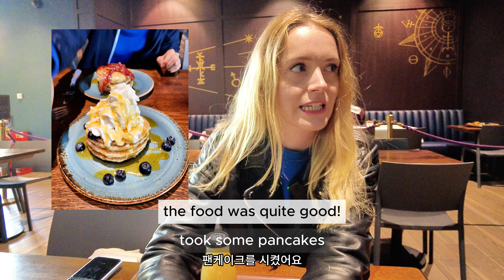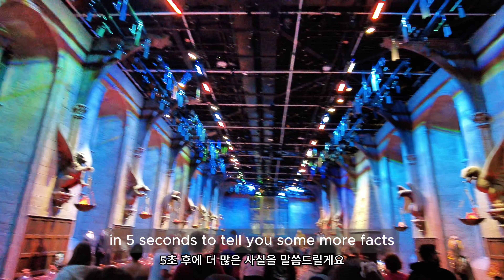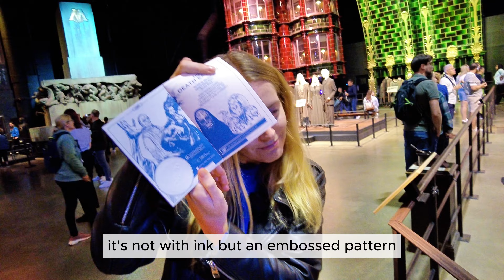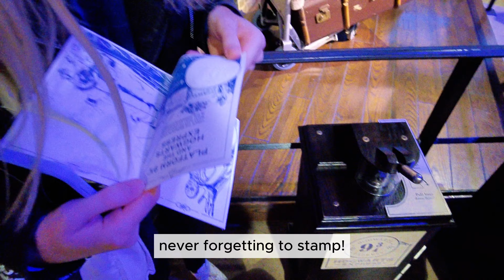A place to Not MISS in London, HARRY POTTER STUDIO🪄✨🧹- London Vlog🇬🇧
Hello everyone! Welcome back to another exciting London adventure! 🇬🇧 In our 2nd vlog, we explored the world-renowned HARRY POTTER Warner Bros. Studio Tour in London. The experience was nothing short of magical, filled with awe-inspiring details from the beloved movies! 😍🤩 If you're a Harry Potter fan, this is an absolute must-visit.

Join me as I take you on a journey through this fantastic studio, showcasing every single detail that made the Harry Potter series truly enchanting. Whether you're in London or Japan (also located in Tokyo), this is an experience you won't want to miss.

🎬 Gears
Camera for Vlog (Dji Pocket 2)
Camera for Shorts (iPhone 14 pro)